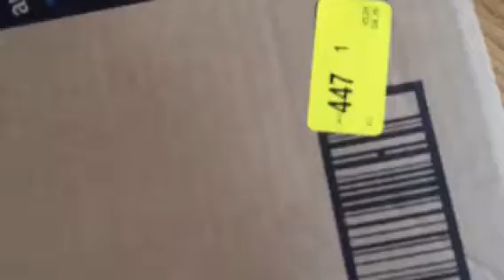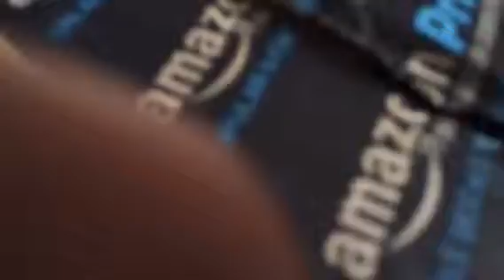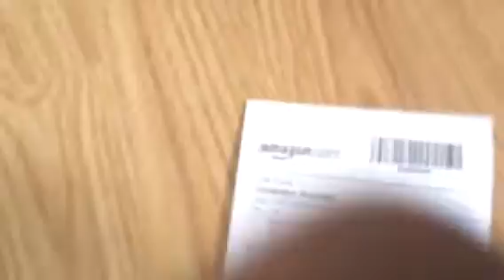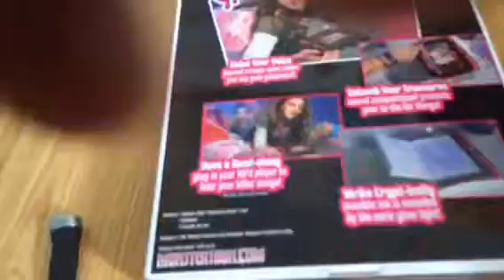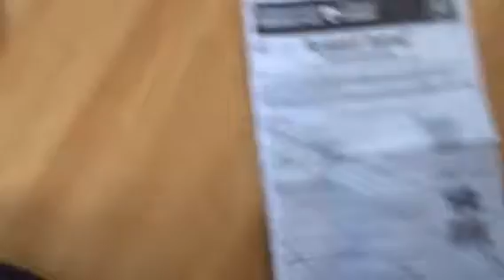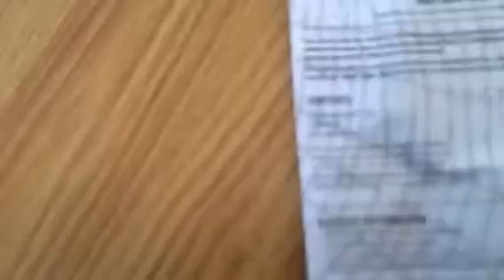Monster high password journal Unboxing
This is the Unboxing of the Monster High password journal.